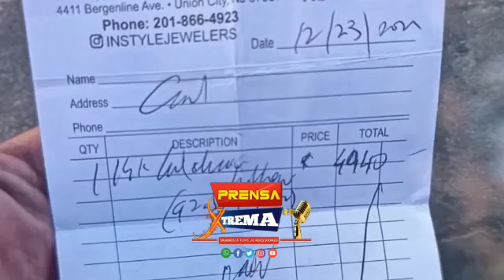Alberto Jiménez acusa al Nombrado ( Ari ) 😳 de robarle una cadena valorada en casi 5 mil Dólares.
PROVINCIA ESPAILLAT

El joven Alberto Jiménez acusa al Nombrado ( Ari ) de robarle una cadena valorada en casi 5 mil Dólares.